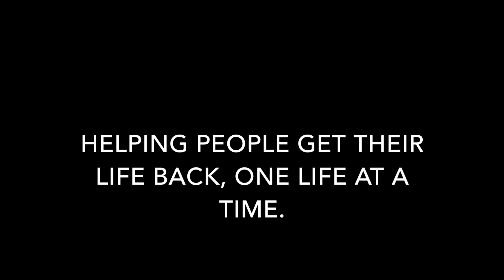Jenny's success story with weight loss and fatigue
JENNY'S SUCCESS STORY